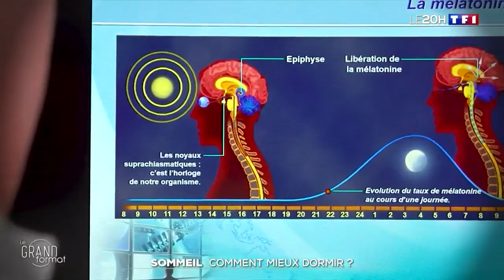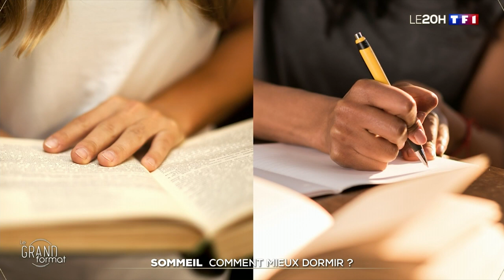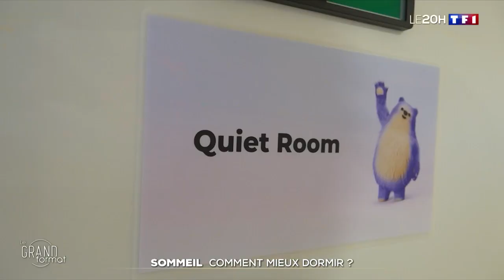Tous les secrets pour dormir sur ses deux oreilles !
Le manque de sommeil peut affecter non seulement votre santé, mais aussi votre humeur et votre moral. Pour une bonne récupération, il est recommandé de dormir au moins sept heures par jour.